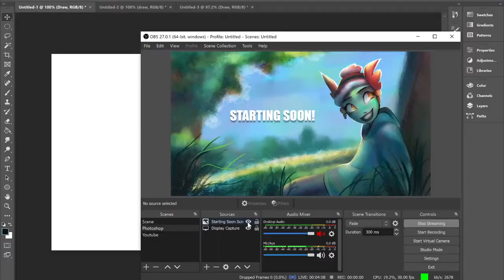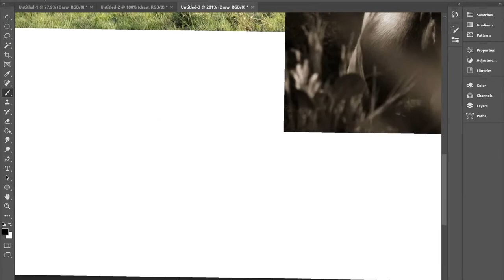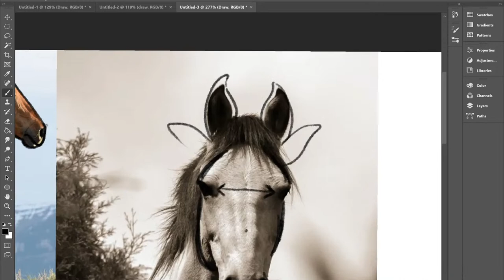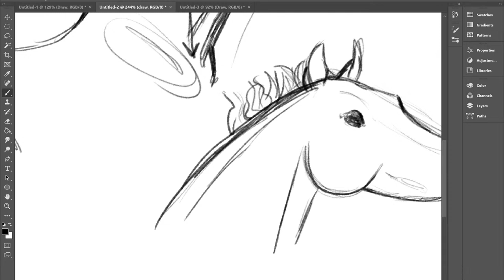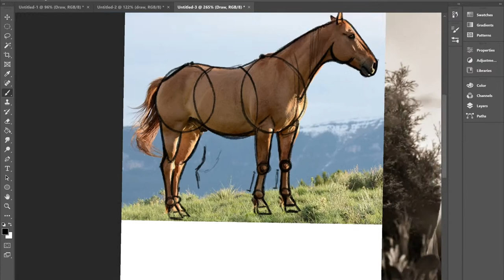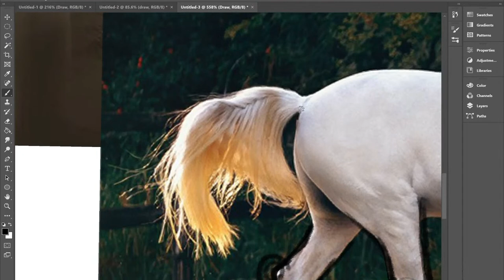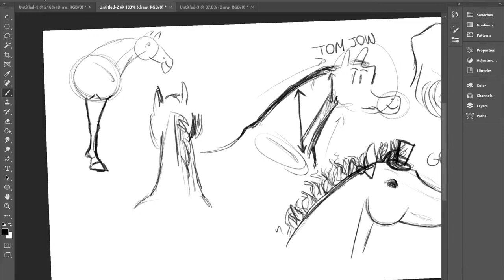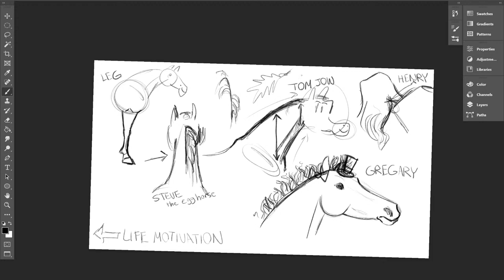How to Draw Horses LIVE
Grab your sketchbook and draw along with me!